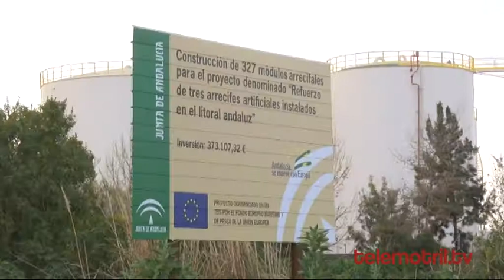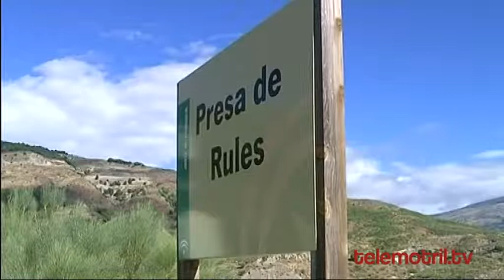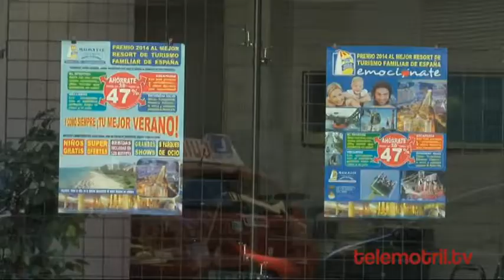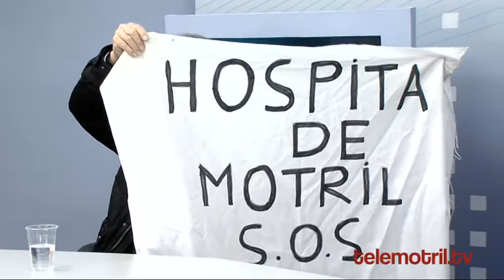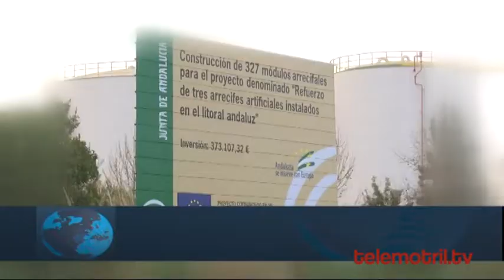TELEMOTRIL DIARIO COMARCAL 18 DE ENERO DE 2019